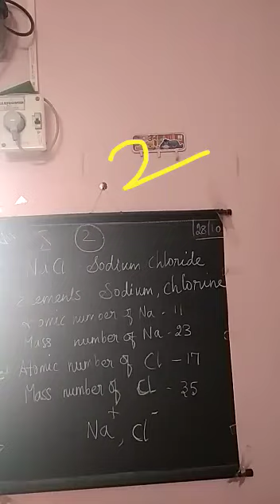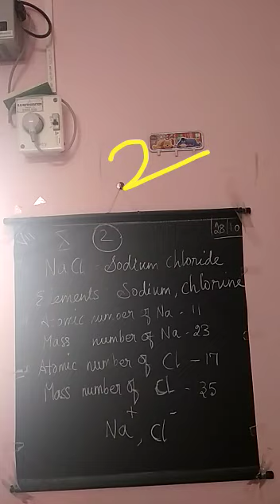Vll science(28.10.20)part2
Video from sudhananth